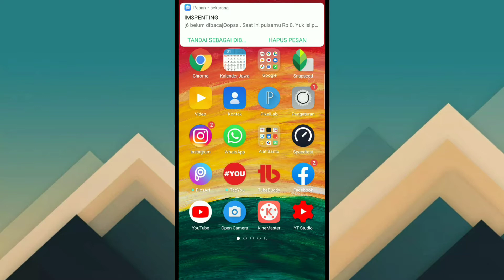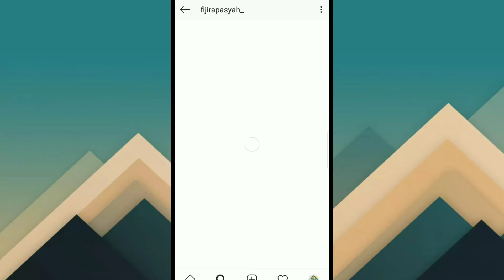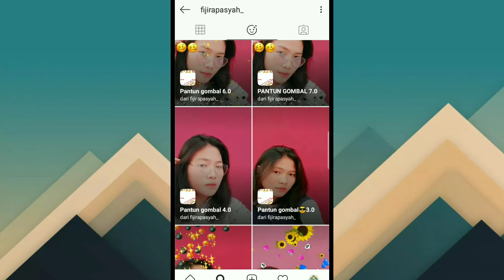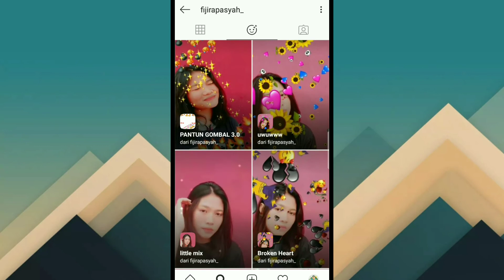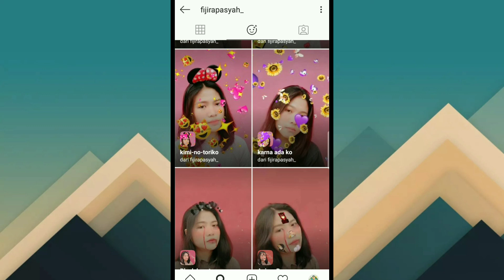CARA MENDAPATKAN FILTER PANTUN GOMBAL DI INSTAGRAM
Berikut video tutorial cara mendapatkan filter Kekinian yaitu filter pantun gombal terbaru

Alat perekam        : hp Oppo A7
Aplikasi edit          :Kine master
Edit thumbnail.     :pixel lab
Edit foto                 :snapsheed
Aplikasi kamera    :open camera